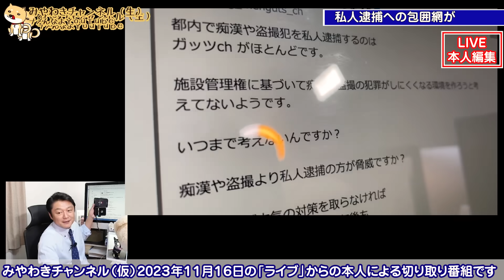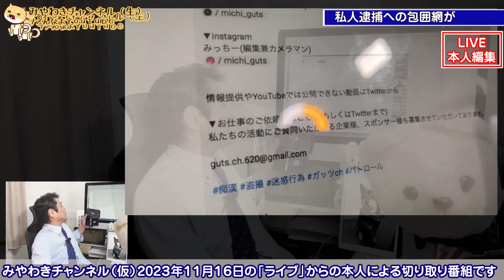私人逮捕系に包囲網。ちゃっかり「スポンサー募集」したYouTuberに金平茂紀と同じ疑惑。「本気」ならば株主になるか政治家になればＯＫ｜【ライブ・切り取り】#355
私人逮捕系に包囲網。ちゃっかり「スポンサー募集」したYouTuberに「傷害」「建造物侵入」「営業妨害」と３つの容疑。「本気」ならば株主になるか政治家になればＯＫ